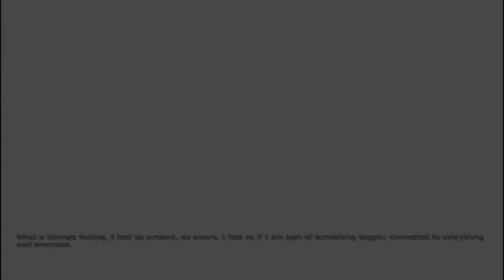Penumbra: Black Plague - GamerArmerus Playthrough/Commentry - Episode 23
Leave a rating, Don't be hating!